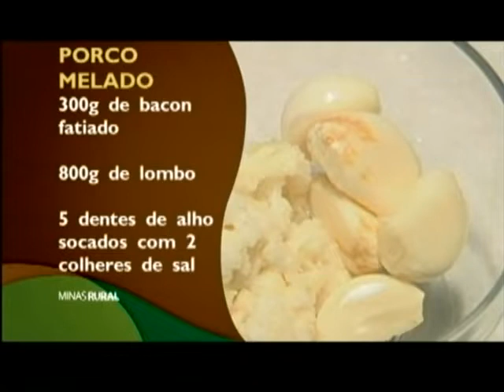TV Hoje - Porco melado - Receita culinária